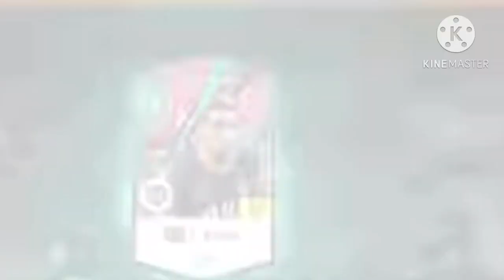Tổng Hợp Những Kèo Đập Thẻ Trong Tuần #7 - FiFa Online 4 - TESSY.